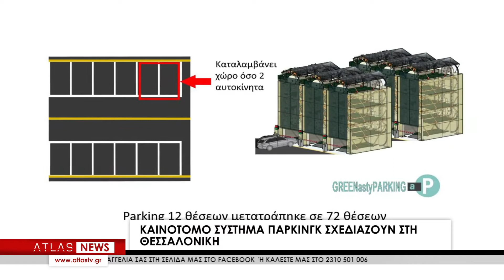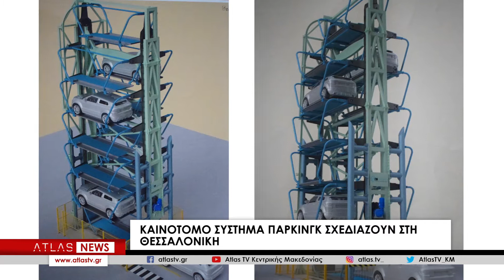Καινοτόμο σύστημα πάρκινγκ σχεδιάζουν στη Θεσσαλονίκη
Ένα καινοτόμο σύστημα πάρκινγκ ξεκινά από τη Θεσσαλονίκη και υπόσχεται να αλλάξει τη μορφή των πόλεων. Σύμφωνα με τους εμπνευστές του συστήματος, ο κάθε οδηγός θα βρίσκει εύκολα και θα κλείνει τη θέση στάθμευσης, από τη στιγμή που θα βγαίνει απ’ το σπίτι του.